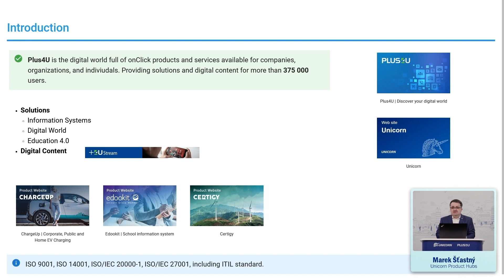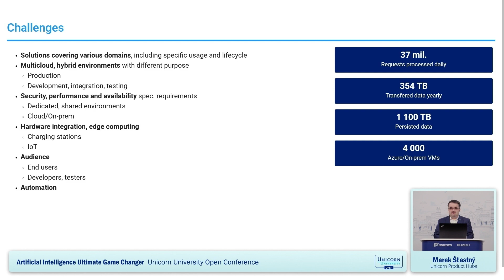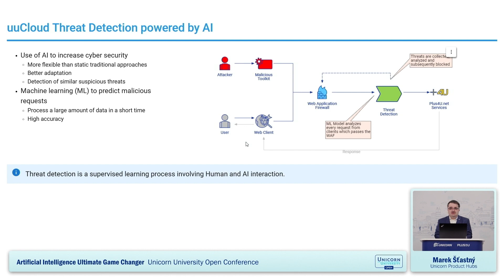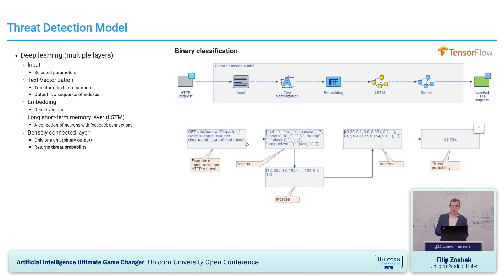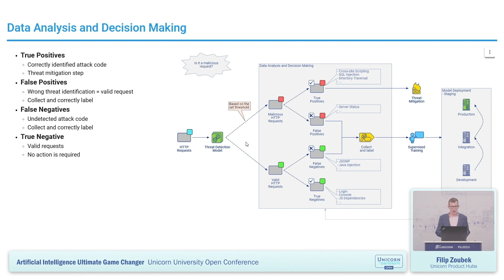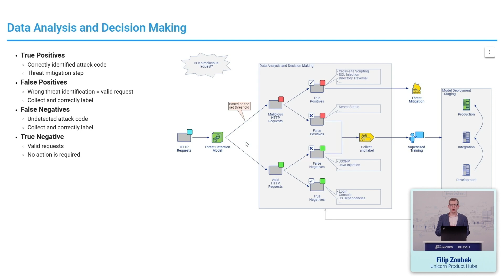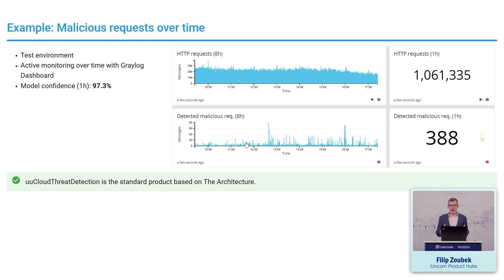Marek Šťastný & Filip Zoubek - Artificial Intelligence in Cyber Security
Representatives of Unicorn presented a lecture on Artificial Intelligence in Cybersecurity at the Unicorn University Open conference.

Marek Šťastný works as a Product Hub Director and is responsible for the development of Unicorn’s product portfolio and oversight of IT operations in Plus4U Operations. He primarily focuses on the development of The Architecture and specializes in the development and operation of modern cloud solutions based on the Unicorn Mobile First IoT Ready Cloud architecture. During his 23-year career at Unicorn (since 2000), he has worked as an analyst, developer, architect, project manager and company director. He actively engages in software development and is interested in new technologies and trends. He lectures and collaborates on publishing articles from the world of ICT.

Filip Zoubek completed his bachelor’s program in Software Engineering and Technology at CTU FEE in Prague and then a master’s program in Data Science at Vienna University of Technology. Since 2018, he has been collaborating with Unicorn, where he is currently involved in Machine Learning development within the uuCloud Family unit.